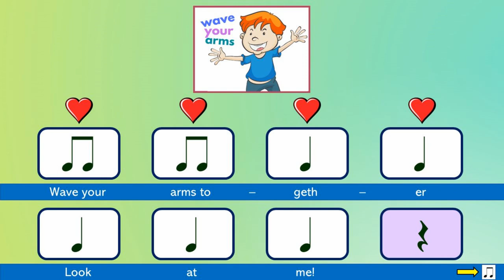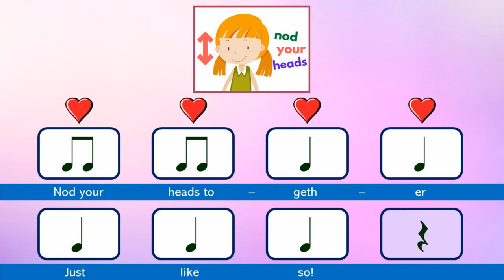EASY Action Song for Kids with Rhythm Play Along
Lower elementary music students and music teachers love this EASY action song for kids with rhythm play along! Perfect for preschool, kindergarten and first grade, “Clap Your Hands Together” by Lisa Gillam is a fun song with easy melody, lyrics and actions and includes an easy rhythm play along for the benefit of your students in grade one who have already learned ta, ti-ti and rest.The actions are outlined right in the lyrics! Your students in first grade can do it twice: once while singing and doing the actions and then again while singing and playing classroom instruments! Your young music students will ask for this music and movement again and again!

Would you like to see another play along with movement? Check out “Ten Toes Wiggle Wiggle”:

Do you love this fun action song? Gain access to its supplementary materials and LOADS of other original songs and resources by becoming a member of The Music Classroom. It's FREE for TWO weeks!